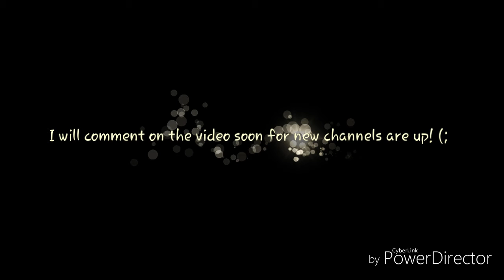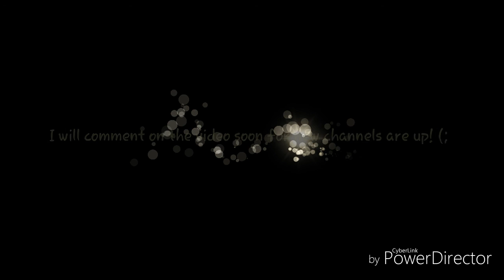Apple gaming and apple vlogs